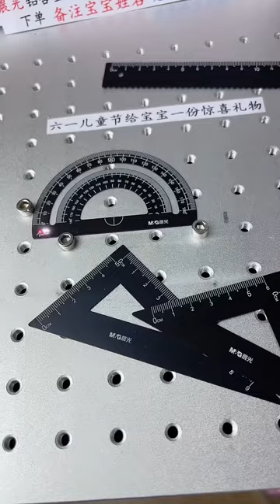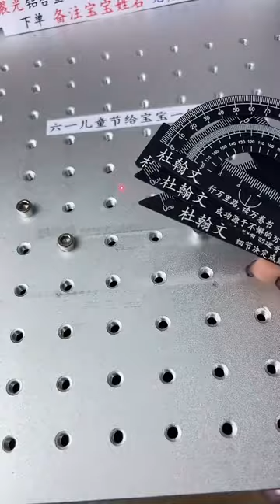Glue Making Ep 1